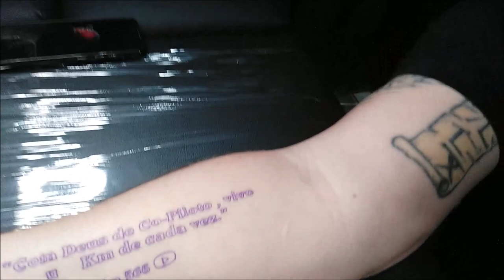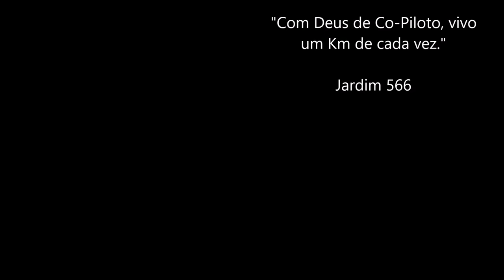▶️ Dia de fazer Tatuagem